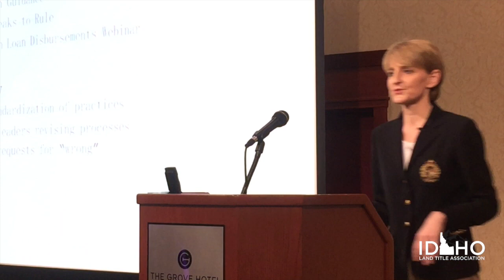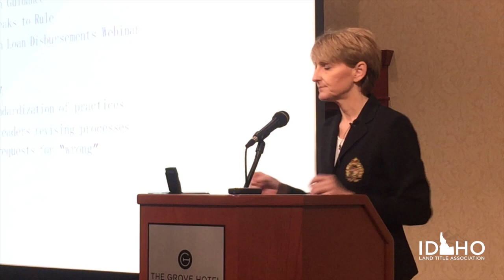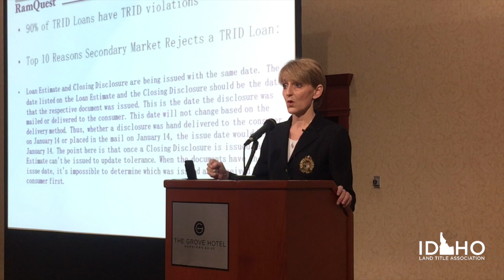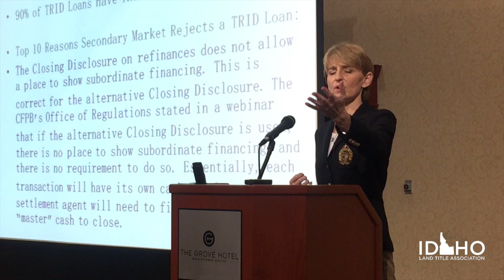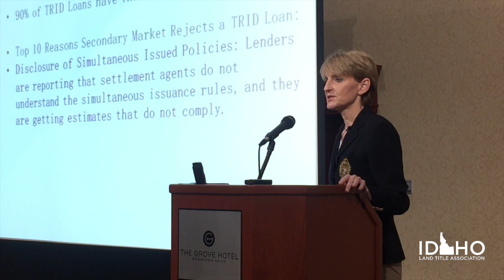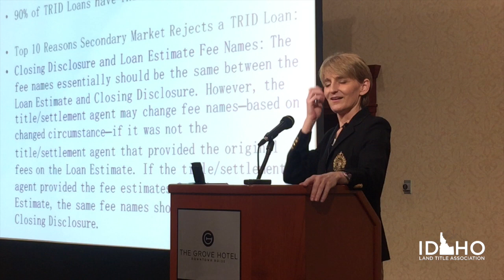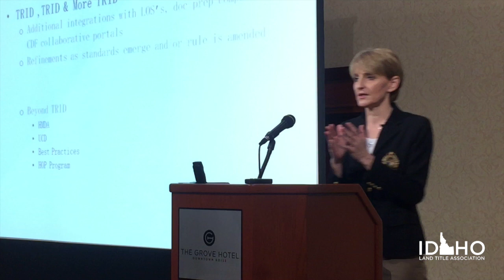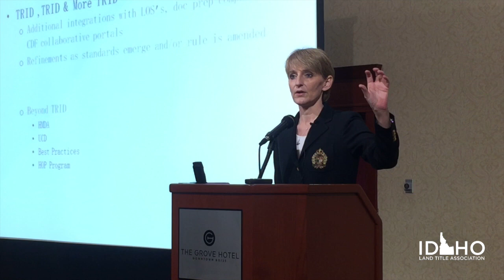ILTA - 2016 Education Seminar • Early Days of TRID Live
“Early Days of TRID Live – Tips, Tricks & Cautionary Tales” presented by Mary Schuster, RamQuest.